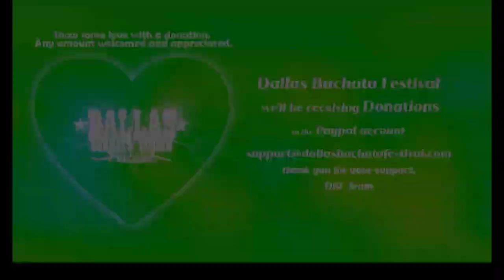Ep 62- Live Discussion with Diamond Podcast Featuring Pablo Vilches